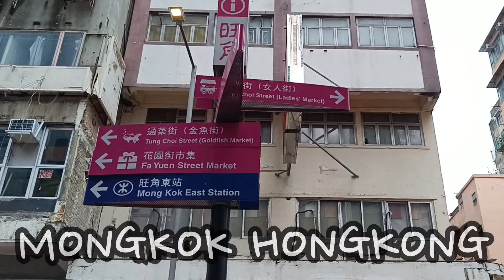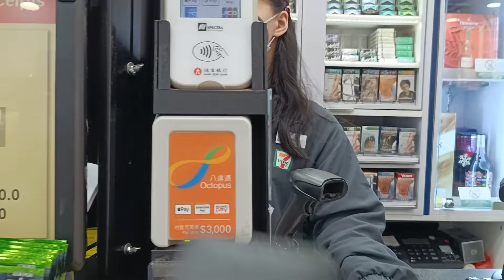TKW Hongkong Mengungkap Kehidupan Bahagia TKW Di Kolong Jembatan Mongkok‼️Bumil Nyidam Pentol Jumbo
Hari Minggu Mongkok Hongkong menjadi salah satu poros utama mereka TKW Hongkong untuk berlibur dan meraup dolar , tonton potret kita TKW Hongkong ketika libur di jembatan ya guys ..